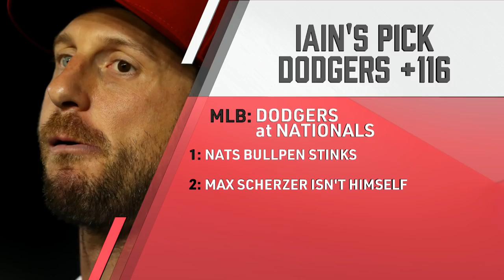Guys & Bets: Browns at 49ers MNF and MLB Playoffs!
With a jam packed slate of MLB playoff games and Monday Night Football, Kris Abbott and Iain MacMillan break down their best bets for the night.

They start the show by jumping into the final NFL game of Week 6 between the undefeated 49ers and the Browns. Then they dive into their picks for the MLB divisional series games set to take place throughout the day